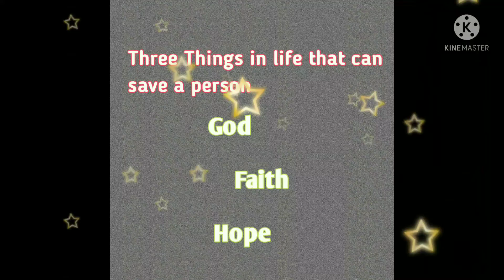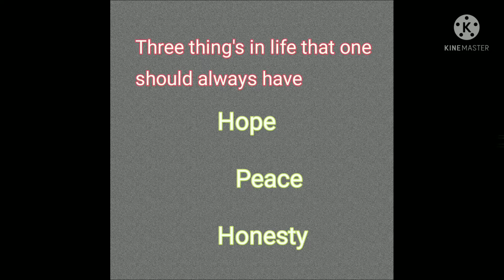3 thing's can destroy#apj Abdul kalam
Dr Abdul kalam motivational Quotes 3 things can destroy